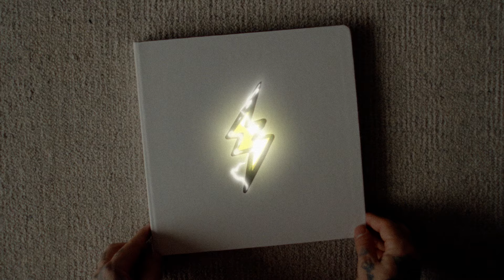J Balvin @ Royal Arena 10. maj 2024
J Balvin kommer til Royal Arena i København 10. maj 2024. Billetter kan købes her